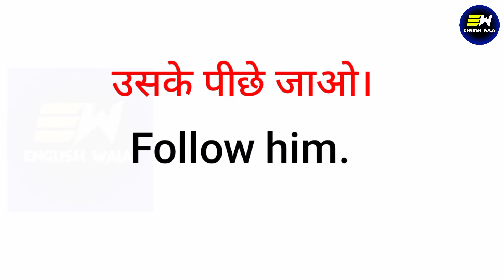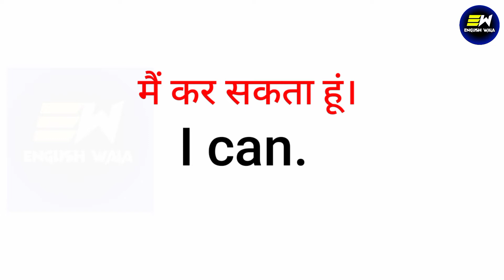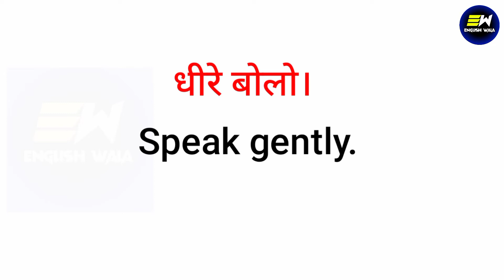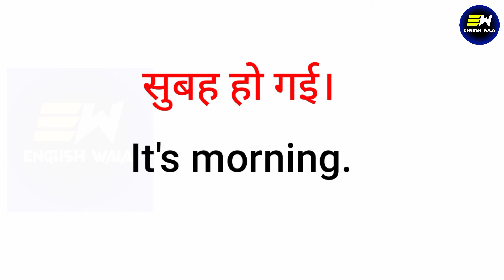daily use english sentences | english bolna kaise sikhe | sentences for daily use in english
read english
english speaking course
english learn
learn english vocabulary
english speaking
vocabulary practice